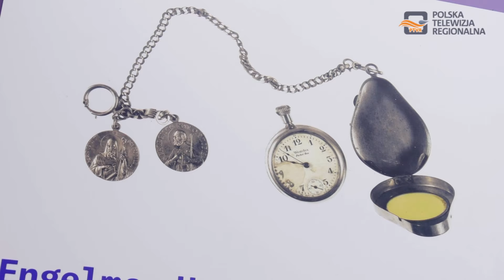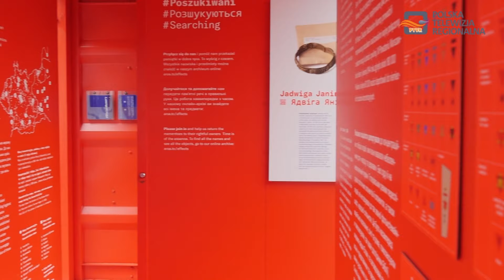Magazyn Miejski 01.05.2024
1. Nagrodzono Najlepszych Absolwentów II Liceum Ogólnokształcącego w Dębicy
2. Do 21 maja można oglądać przy Górze Śmierci wystawę objazdową "StolenMamory
3. 3 maja odbędą się Uroczyste Obchody Święta Narodowego w Dębicy